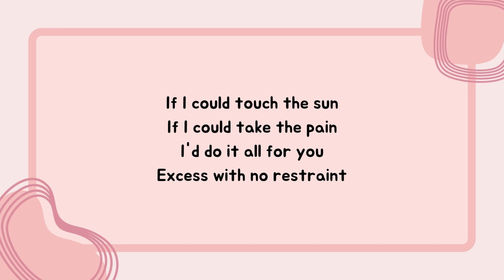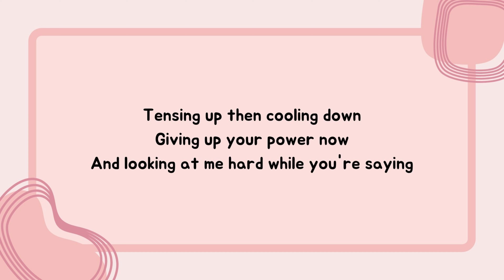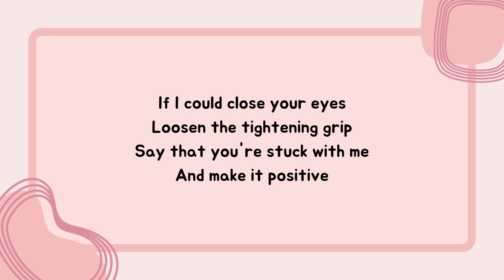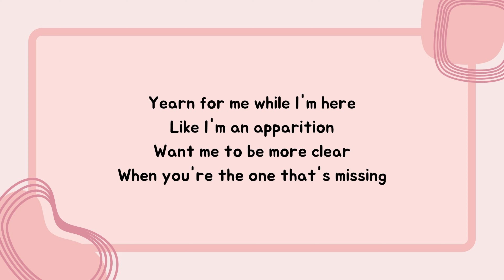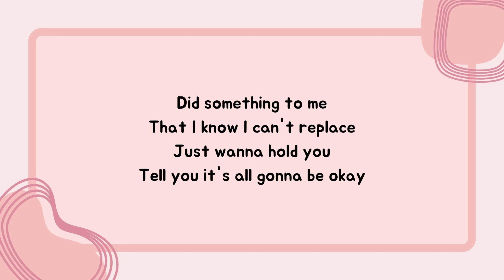Okay, Okay - Sabrina Song Lyrics